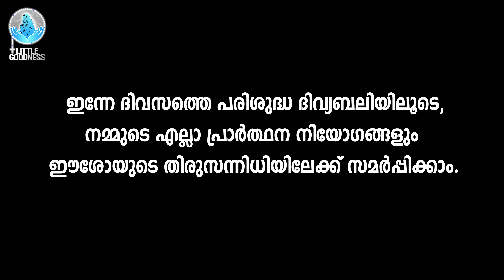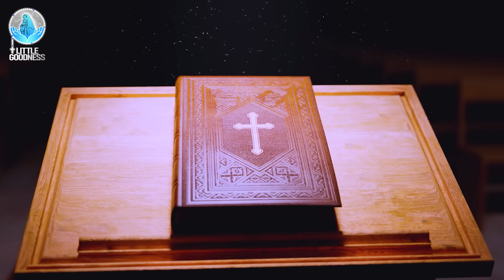ദിവ്യബലി-(ലത്തീൻ ക്രമം)-HOLY MASS-MALAYALAM - JANUARY 22, 2023| LITTLE GOODNESS PRAYER WORLD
Rev. Fr. Antony Kaanapali OCD
Director
Carmel Evangelization Centre (CEC)

ഈശോയിൽ സ്നേഹത്തോടെ,

ജോൺ ജോഫിൻ
Founder & CEO
Little Goodness Prayer World

John Jofin
Founder & CEO